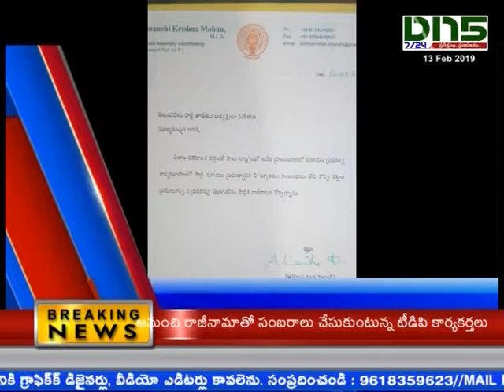Headlines 13 2 2019